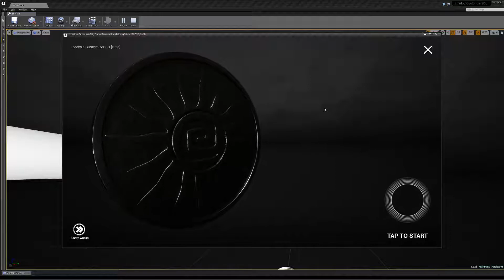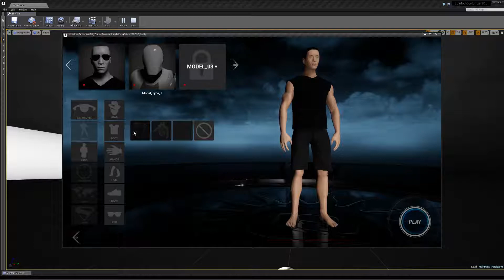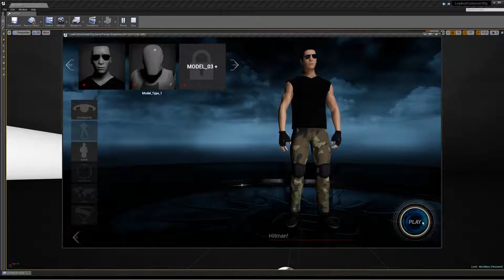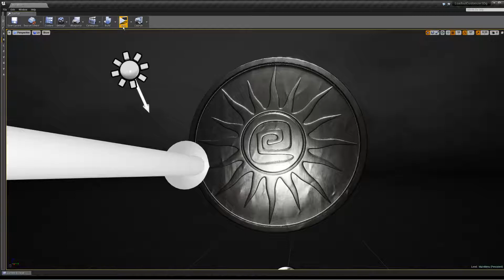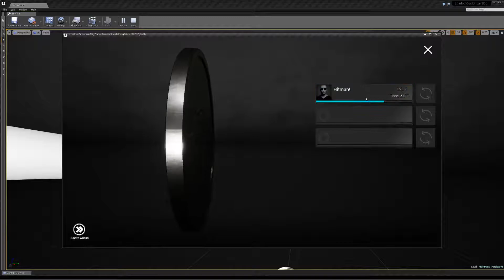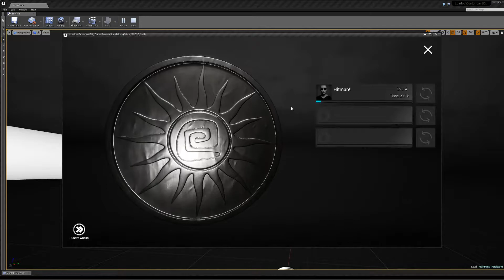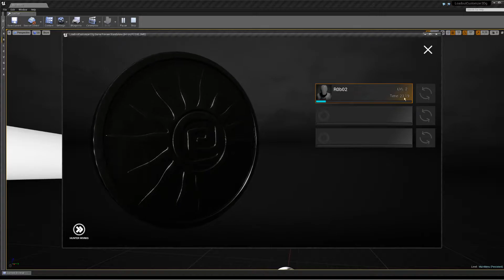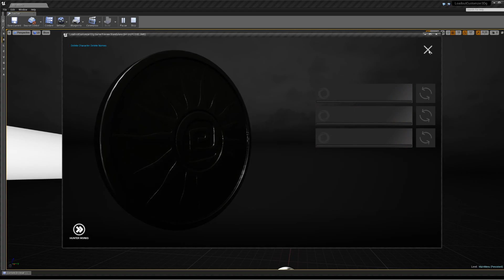03 LoadoutCustomizer3Dg v0.2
Pre-beta LoadoutCustomizer3D demo preview

Added: UE4 model & pawn, attributes and stats, 2 different play levels for different models, ambient sfx, interface blueprint improvements, interface FX, small bug fixes with 3D models.

Next version at the end of the summer 2018. I want to add tire 3 Female and Male models with tire 3 gear for both of models, update and open "Attributes" & "Body" interface selections

Currently I am working on 2 projects both is for PC and Mobile Android platforms (iOS may be added in a future), both gonna be created on a LC3D base:

1-st project gonna be open for view it's gonna be "Survival Runner with parkour elements" and simple weapons like knifes, bows and guns

2-nd project is a multiplayer fantasy hack'n'slash action "Shadows"